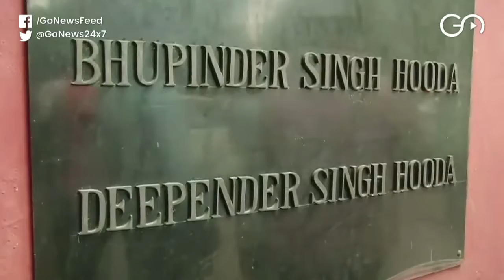Committee Authorises Bhupinder Hooda To Take Final Call On His Political Future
Committee meeting that was meant to decide the political future of former Haryana CM Bhupinder Singh Hooda & his supporters ends and the committee that was present in the meeting authorises Bhupinder Hooda to take the final call. Ajay Jha reports